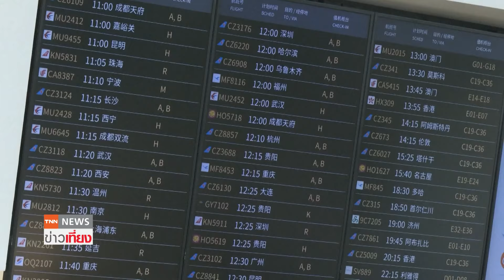ลุ้นนักท่องเที่ยวจีน-ไต้หวัน เที่ยวไทยนอกฤดูกาล | ย่อโลกเศรษฐกิจ 23 เม.ย.67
"แอตต้า" ชี้ท่องเที่ยวเข้าหน้านอกฤดูกาลท่องเที่ยว(โลว์)เต็มตัว ต่างชาติชะลอ ธุรกิจจำต้องประคองตัว ขณะที่แนวโน้มนักท่องเที่ยวจีนสดใส คาดเข้ามาถึงเป้าปีนี้ 8 ล้านคน